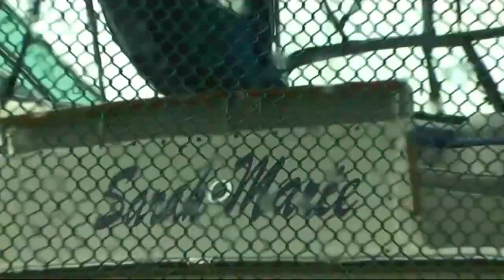Что делать, если вас застал ураган? Правила поведения!